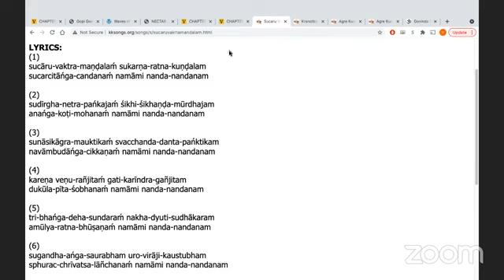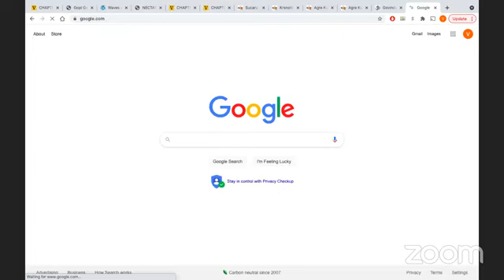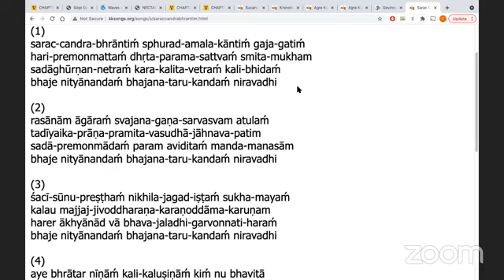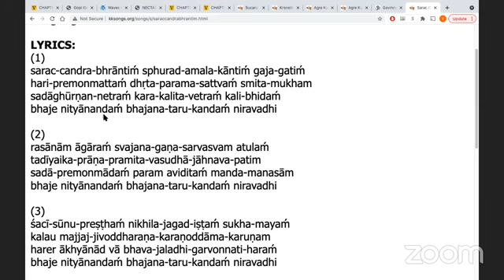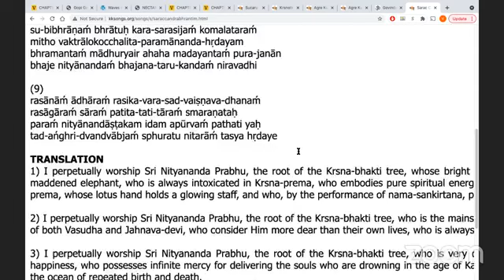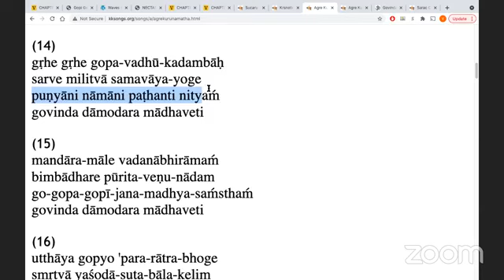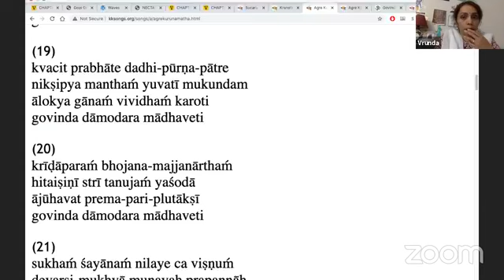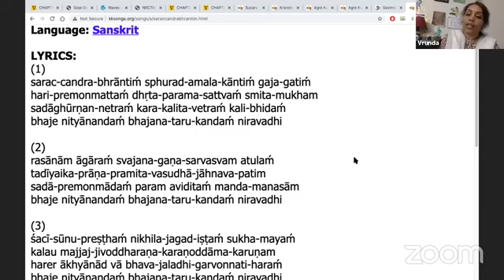Vaishnav Bhajans By Vrnda Mataji - Nityananda Ashtakam - On July 7th,2021